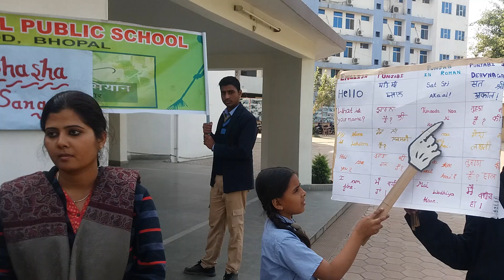punjabi bhasha 13 dec2018 spps misrod bhopal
bhasha sangam punjabi bhasha ncert SPPS MISROD